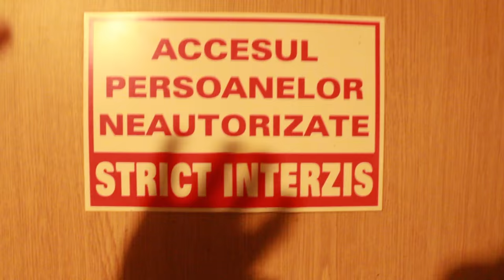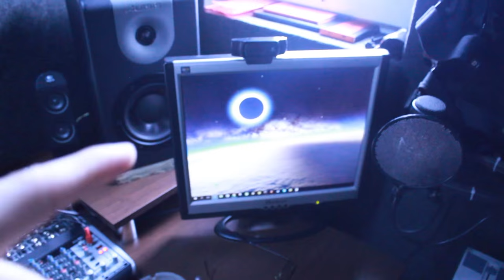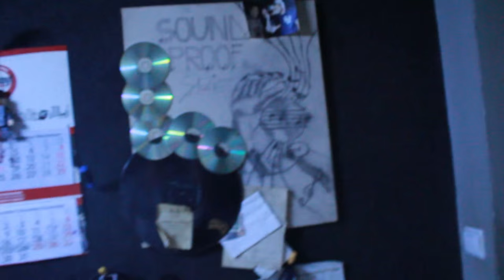Mulțumesc!!! 200 de Abonați | Turul Camerei + Trailer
Nu există cuvinte care să descrie sentimentul pe care-l simt în clipa asta iar pentru asta vă Mulțumesc din suflet, deși mi s-a spus că nu am.

Vă sunt recunoscător, că voi niște străini apreciați alt străin. Mă motivați și nu vreau altceva decât să ne simțim la fel de bine ca până acum.

Cu drag, RaduL. :) Vă pup.